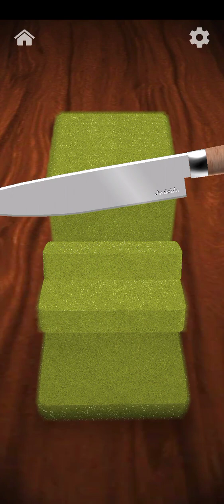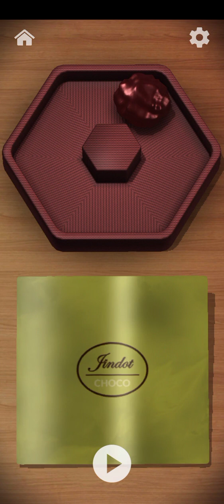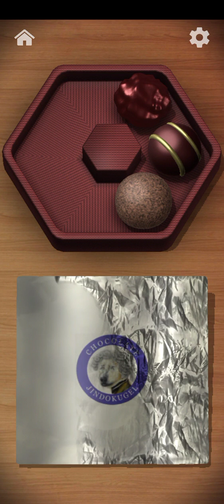All in One Antistress